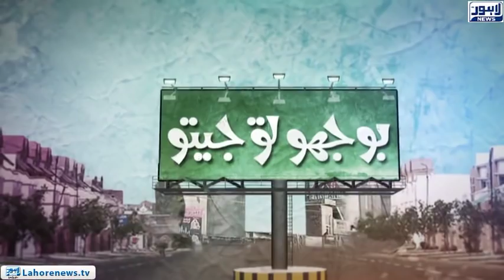Bhoojo to Jeeto (Fortress Square Mall) Episode 322 - Part 01